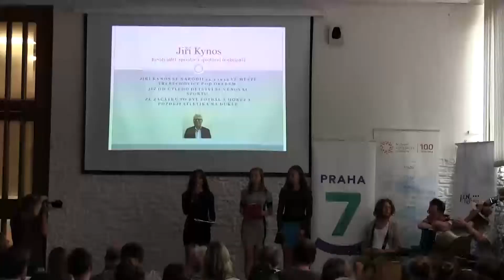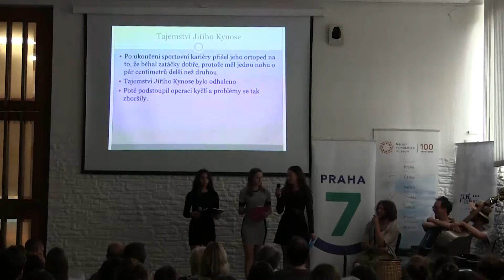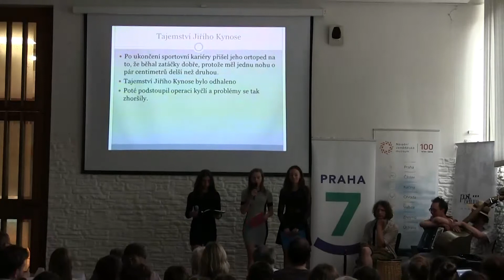ZŠ Fr. Plamínkové: Jiří Kynos